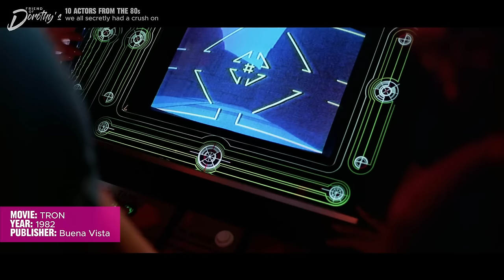10 HUNKS from the 80s we all had a crush on!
It was 1980-something and Hollywood had some of the hottest new young stars – most of them were straight, but still. The decade gave us plenty of eyecandy to look at.

Here are 10 hunky actors from the 80s that most of us had a secret crush on. I’ll try and not include actors that have already featured in this video series.

I have a second channel!
All original content about a gay man living in a tropical jungle (me of course!)

About this channel:
If you love vintage hunks, vintage movies or vintage songs from the 70s, 80s and 90s, you're gonna love this video (and channel!). This video and channel is geared towards gay men and features hunks from days gone by.

⏰ Timecodes ⏰
00:00 Intro
00:17 Ted McGinley
00:56 Liam Neeson
02:20 Jeff Bridges
03:22 Kevin Costner
04:12 Leon Robinson
04:52 Jon Bon Jovi
05:26 Benico Del Toro
06:17 Val Kilmer
07:07 Richard Dean Anderson
08:08 Sam Elliott
08:52 Bonus Entry